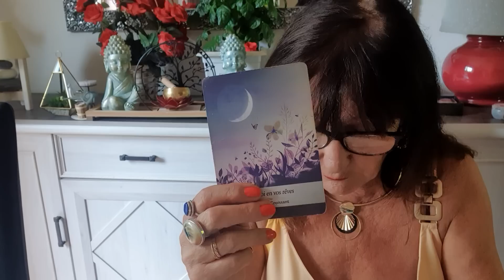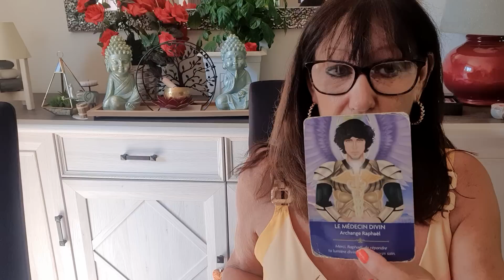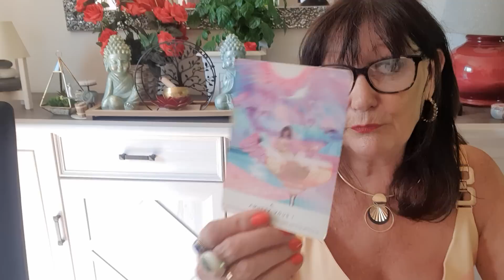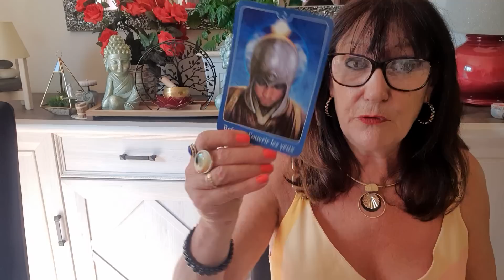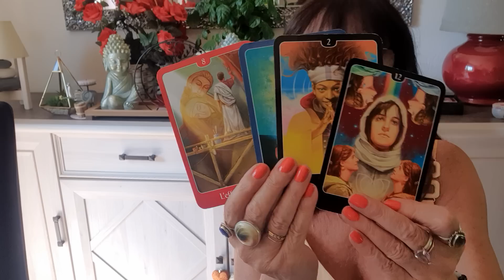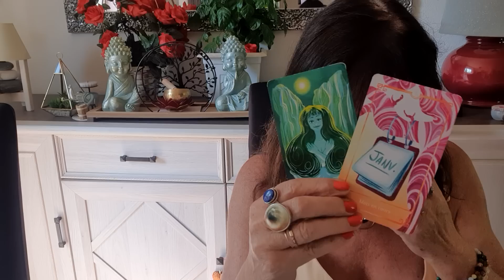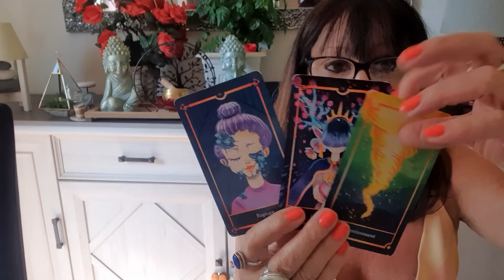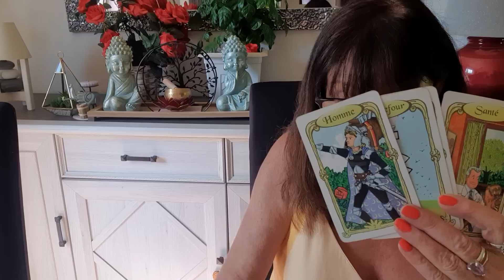BELIER DU 1 ER AU 30 JUIN 2023 FAITES LE GRAND MENAGE D ETE OUVREZ VOTRE 3 EME OEIL